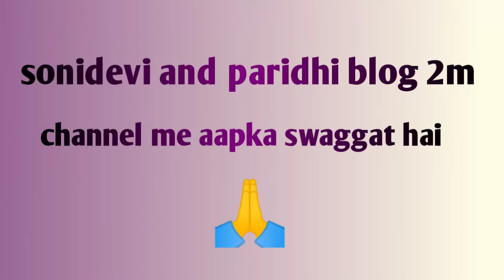झिंगा बिरयानी बनाय घर पर देहाती जैसा बनाय , ताजा झिंगा बिरयानी बनाय